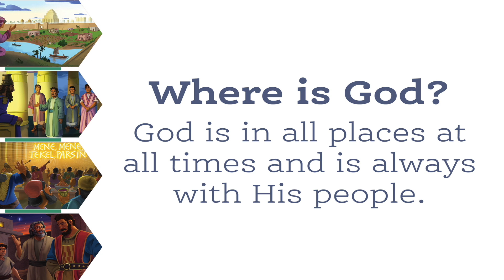dbKids Lesson V6U16L1 Jeremiah Encourages God's People